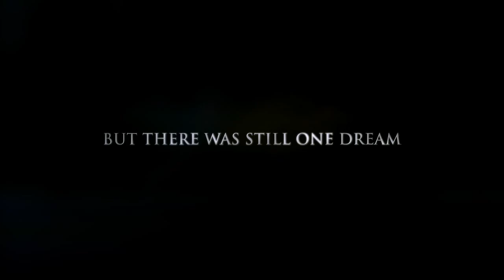Michael Jackson 'This Is It' Trailer